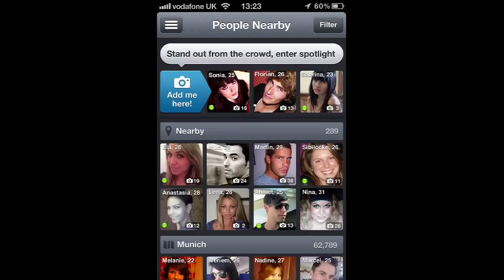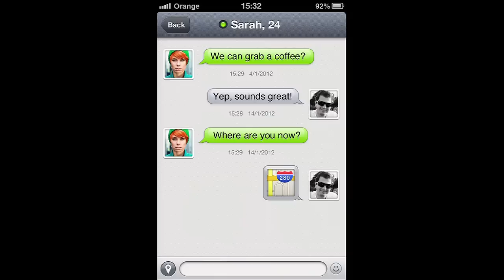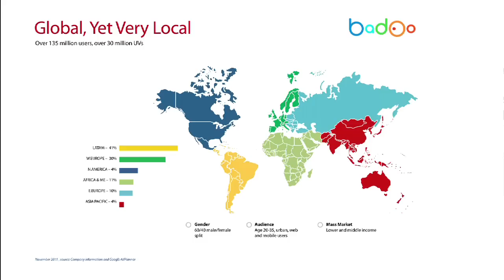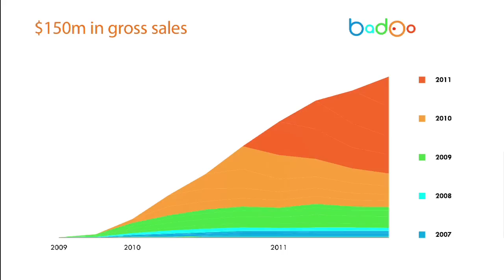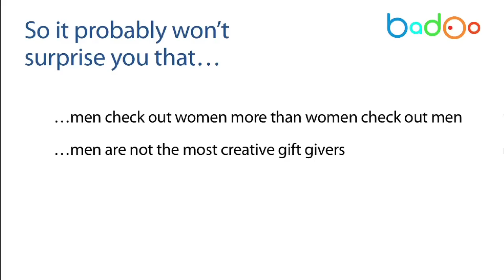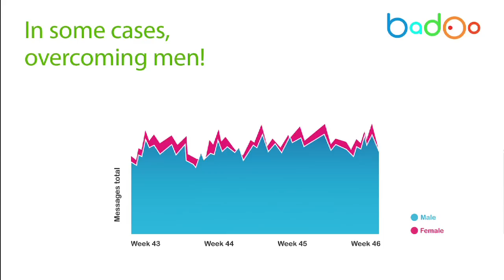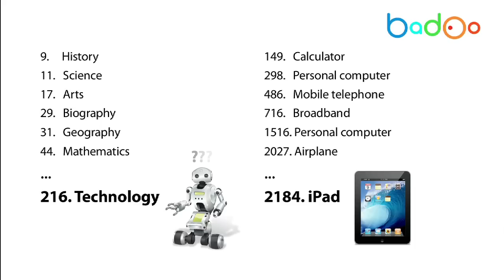Meet New People (Andrey Andreev, Jessica Powell, Martin Varsavsky) | DLD12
Andrey Andreev, Jessica Powell
Moderated by: Martin Varsavsky